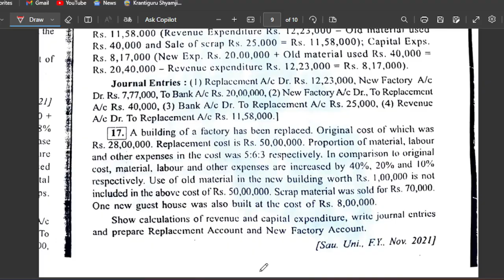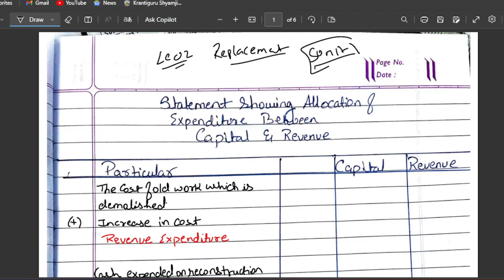LEC-02| Sum 17 |Sem01|Replacement A/c |Buss. Acting-01 | NEP2020 BCOM| kskvku factory